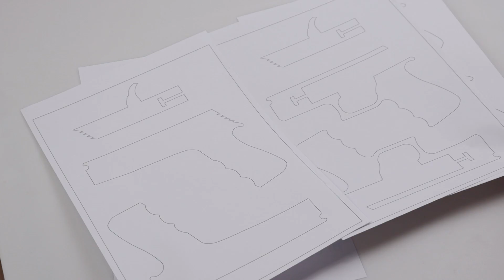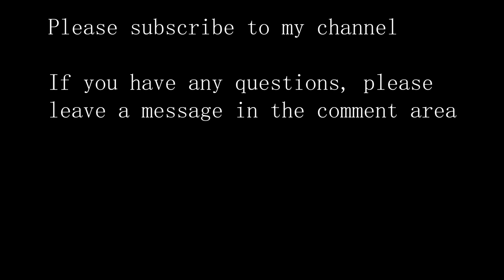5 bursts of rubber band gun, perfect tutorial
This website only provides free template download services, and does not provide any other services.